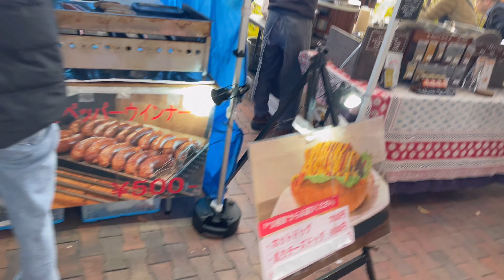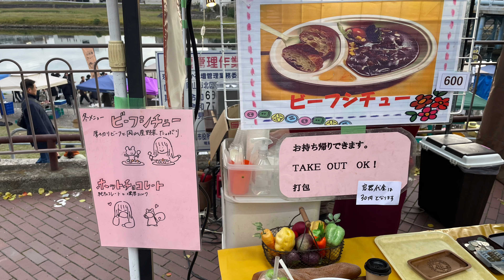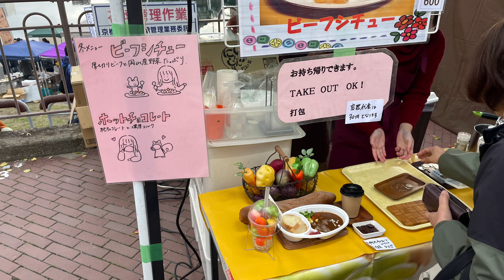【岡山京橋朝市】12月は寒くなって来たので温かいモノ探して行列に並んでみた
2024も早くも12月
今まで12月の京橋朝市は、まだ行ったこと無いから明るくなってから歩いてみた。

豚汁にぜんざいにラーメン
お粥
そして今回のビーフシチューが登場
果物はみかんが出て来ました。
小さいみかんで甘いの大好き
期待通りでしたー！

今までの自分のお知らせ

毎日のウォーキングや食事アップ⤴️はこちらもよろしくお願いします。